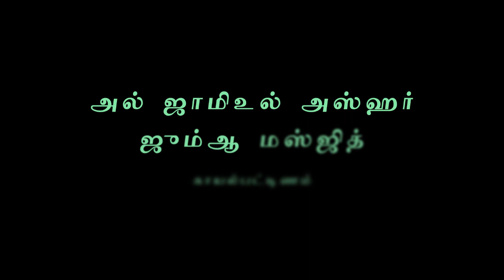பரக்கத் | அஷ்ஷேஹ் ஷேக் தாவூத் ஃபிர்தெளஸி (தோப்புத்துறை) | 01-04-2023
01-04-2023 அன்று அல் ஜாமிஉல் அஸ்ஹர் ஜும்ஆ மஸ்ஜிதில் நடைபெற்ற ரமழான் 1444 மிஷ்காத் வகுப்பு - அஷ்ஷேஹ் ஷேக் தாவூத் ஃபிர்தெளஸி (தோப்புத்துறை).